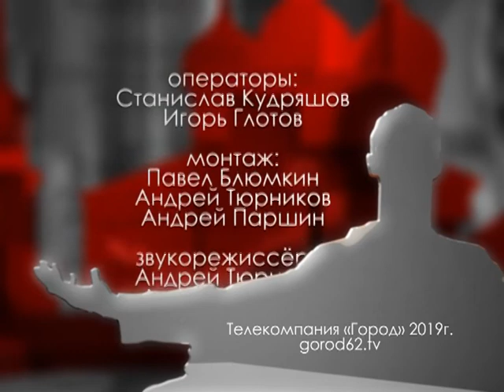Городские встречи 20.12.19 Елена Борисова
Заместитель руководителя Управления судебных приставов по РО